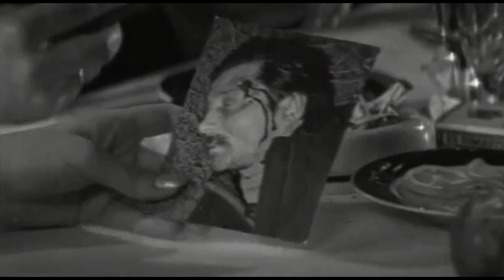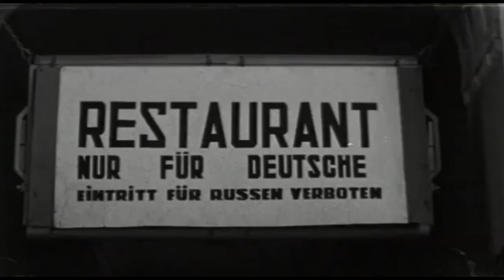Дерзость. Советский Фильм 1971 года.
В 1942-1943 годах под Винницей, фашистами была обустроена так называемая восточная ставка Гитлера - огромный подземный комплекс «Вервольф». В результате сложнейшей операции советским разведчикам удается раскрыть местонахождение секретного объекта врага.

Жанр - военный, боевик.

Страна - СССР.

Режиссёр - Георгий Юнгвальд - Хилькевич.